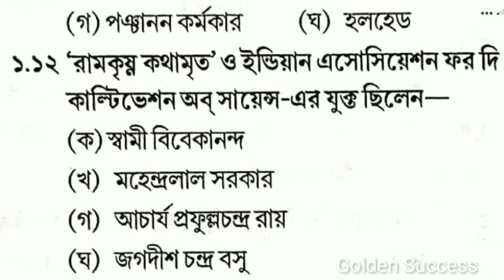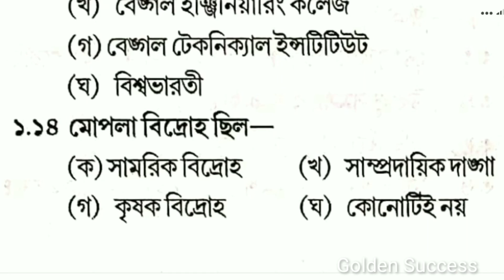MADHYAMIK HISTORY SUGGESTIONS 2020/Class 10 HISTORY MCQ Suggestions 2020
Madhyamik History Suggestions 2020

Wbbse Life History Suggestions 2020

Madhyamik 2020 History Suggestions

Madhyamik Suggestions 2020 Most Very Important for Every Candidate

Suggestions 2020 Madhyamik

Madhyamik Suggestions 2020

আমাদের চ্যানেলের ভিডিওগুলি ভালোলাগলে লাইক করো আর যদি মনে করো ভিডিওটি দ্বারা অন্য কারো উপকার হবে তাহলে দয়া করে শিয়ার করবে ৷

Golden Success